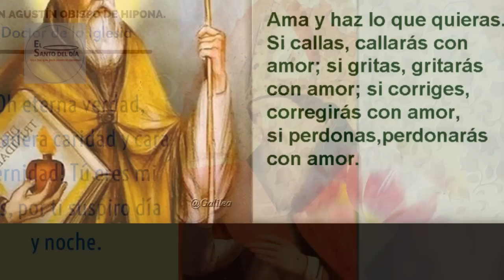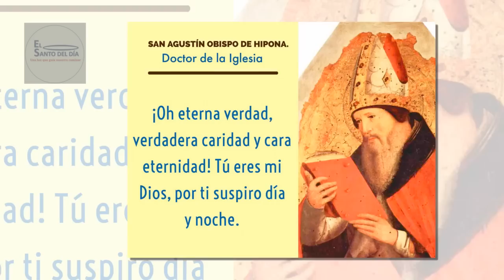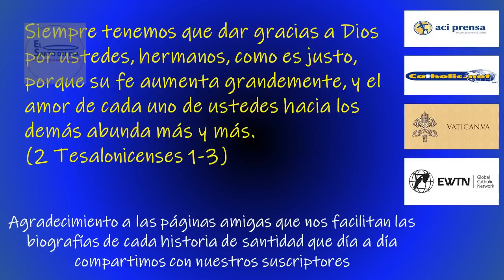AGOSTO 28 SAN AGUSTIN /EL SANTO DEL DIA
Hoy, 28 de agosto, conmemoramos a San AGUSTÍN, Doctor de la Iglesia.

SAN AGUSTÍN nació en el año 354, en Tagaste, en la Numidia, entonces parte de la África romana, actualmente Argelia, en el seno de una familia de pequeños propietarios terratenientes.

Llegado el momento, sus padres lo enviaron a estudiar a Cartago (suburbio de la actual ciudad de Túnez), y ahí el joven Agustín se resolvió por la retórica, llegando a ser un profundo conocedor de la literatura de su tiempo, y en especial de los clásicos griegos –quienes escribieron ocho siglos antes que San Agustín.

Estas lecturas le llevaron a profundizar en el estudio de la filosofía. Esto no le impidió, sin embargo, que en su juventud se dejara arrastrar por las pasiones mundanas como la fama, la lujuria y la frivolidad.

En esta época, luego de leer Hortensius, de Cicerón, San Agustín había abrazado la herejía del maniqueísmo, la cual explicaba el estado terrible del mundo arguyendo que éste no había sido creado por Dios, sino por un demonio que se hacía pasar por Él ante nosotros.

Pero más tarde desechó esa creencia, y llegó a concluir que es imposible alcanzar la verdad pura, y se volvió partidario del escepticismo.
Desesperado en su búsqueda de lo verdadero y confundido en sus ideas, San Agustín decide embarcarse rumbo a Roma para proseguir ahí sus estudios. Preocupada por su hijo, Santa Mónica decidió seguirlo a Italia.

En la ciudad de Mediolanum, la actual Milán, San Agustín tuvo oportunidad de asistir a los sermones del santo obispo Ambrosio, quedando profundamente conmovido por sus prédicas, como si de pronto se hubiera hecho la luz en su interior; así, el año 387, a los 33 años de edad, decidió finalmente recibir el bautismo.

San Agustín no permaneció en Roma, sino que prosiguió hasta su ciudad natal. Vendió todas sus propiedades y se retiró con unos compañeros a hacer vida monacal –lo que marcó el antecedente de la Regla de lo que llegaría a ser la Orden Agustina.

El monasterio lo pretendía fundar en Hipona, pero en esa ciudad el obispo lo ordenó sacerdote en 391, e inesperadamente el propio San Agustín fue nombrado obispo de Hipona en 395.

San Agustín contrajo una enfermedad y murió a los 76 años de edad.

La extensa obra escrita que San Agustín de Hipona nos legó sigue siendo imprescindible en la actualidad, tanto en teología como en filosofía. Por ejemplo sus Confesiones y La Ciudad de Dios. La profundidad de su pensamiento le valió ser considerado uno de los cuatro más importantes Doctores de la Iglesia.

San Agustín de Hipona es también el santo patrono de los teólogos y de los impresores de libros.

SAN AGUSTÍN nos enseña a conciliar la fe con el intelecto.
Otros santos y beatos de este día:
- San Junípero Serra
- San Alejandro de Constantinopla
- Beato Juan Sánchez Molina
- Beatos Francisco y José Romero Ortega